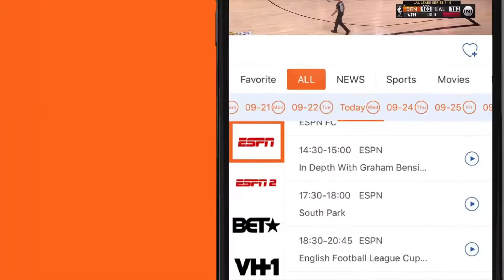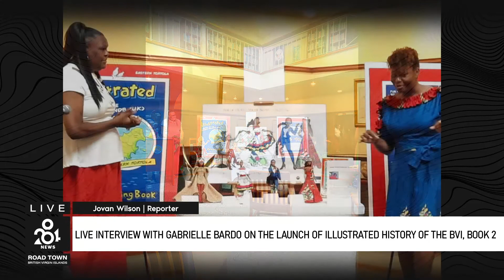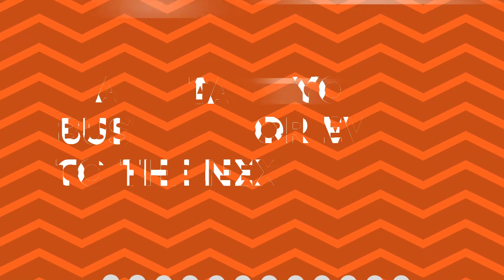284 News: Tuesday 2nd February 2021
LIVE interview with local author Gabrielle Bardo, Commission of Inquiry Team heads back to UK until Easter, BVICCHA expresses disapproval with increased Port Fees, Julian Willock welcomes new Governor, Jamaican woman gunned down in church, And Screech dies.